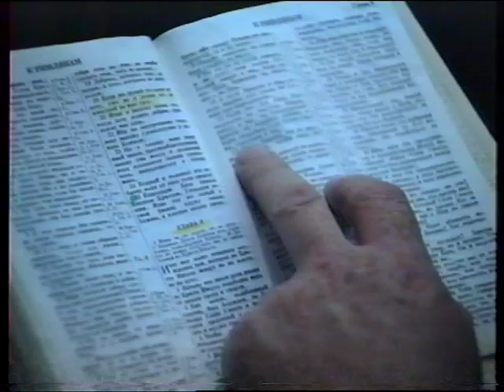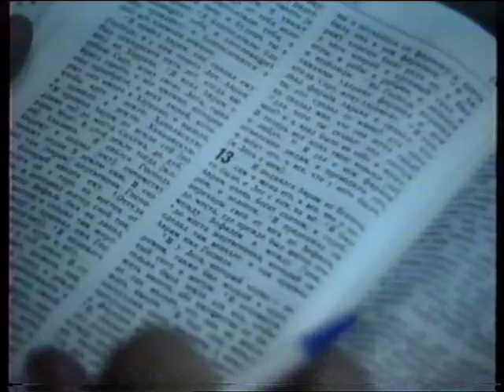Достойный плод покаяния 2 (Алексей Ледяев), 28.09.94.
"Достойный плод покаяния 2"...